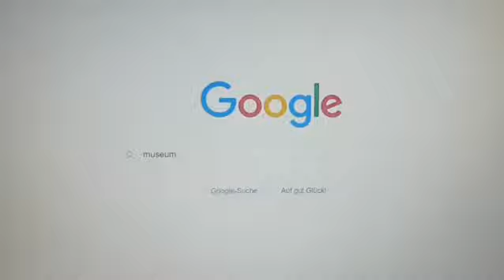eXperimentalmuseum - Museum. Klicken Sie hier, klicken Sie hier, ...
eXperimentalmuseum - Kunst, Vermittlung & Experiment
Eine Projektkooperation der Landesgalerie Niederösterreich und der FH St. Pölten, Studiengänge Medientechnik & Digital Design / Masterklasse Experimentelle Medien

Mit Beginn des Studienjahres 2019 / 2020 setzen sich Studierende der FH St. Pölten aus den Studiengängen Bachelor Medientechnik und Master Digital Design / Masterklasse Experimentelle Medien mit der Architektur der Landesgalerie Niederösterreich auseinander. Das von Marte.Marte Architekten errichtete Gebäude, einem tanzende Würfel gleich, bildet Zentrum der Kunstmeile Krems und strahlt mit seinem „Paillettenkleid“ nicht nur symbolisch über die Region Krems / Wachau hinaus. Als kräftiges Zeichen und Ort der Kunst besetzt das Gebäude Raum, nimmt sich einen gebührenden Platz in der Gesellschaft. Welchen Raum braucht Kunst und wie formt sich in einer dynamischen und sich durch Medien erweiterten Realität ein zeitgemäßer Ort für Kunst? Wie erfährt der Blick auf die Kunst und der Blick der Kunst auf uns eine Verschiebung und somit eine neue Wahrnehmung von Welt und Bedeutung?

Unter dem Hashtag eXperimentalmuseum ist über Instagram ein Einblick in die prozesshafte Entwicklung und die experimentelle Annäherung der Studierenden möglich. Die Social Media Plattform erweitert den physischen Raum des Museums, vermittelt auf Grund seiner uneingeschränkten Präsenz das Experiment und bildet für sich einen erweiterten Museumsraum. Im Tun vermittelt sich Kunst, in der Vermittlung wird Kunst sichtbar. Das Experiment macht greifbar, wirft Licht und Schatten auf den Untersuchungsgegenstand und projiziert eine Spur der Erinnerung in den Raum. Diesen Raum gilt es unablässig zu beschreiten, zu beschreiben und erfahrbar zu machen. Die Landesgalerie Niederösterreich hat sich auf das Experiment eingelassen, die FH St. Pölten ist dafür die „richtige“ Partnerin. Markus Wintersberger, 2019

Team Lehrende: Eva Fischer, Patrik Lechner, Christian Munk, Antony Raijekov, Thomas Wagensommerer, Marcus Josef Weiss und Markus Wintersberger / Team Studierende / Masterstudiengang Digital Design, Masterklasse Experimentelle Medien: Georg Bohac, Zoe Gendron, Rebekka Grüner, Franziska Hinteregger, Dominik Igel, Markus Kohlhofer, Melinda Major, Klaudia Petrova, Inge Rudnicki, Karl Schauer-Dejo, Janine Scheer, Catherine Spet, Jakob Suess, Kerstin Schwarz / Team Studierende / Bachelor Studiengang Medientechnik / Projektsemester Experimentelle Medien: Sebastian Bachtrögler, Ines Blatterer, Laura Jelinek, David Kierberger, Antonio Labuhar, Erich Linha, Lukas Messner, Laurenz Öllinger, Tobias Schermann, Nikolaus Wiener